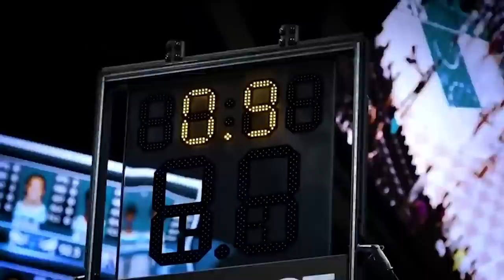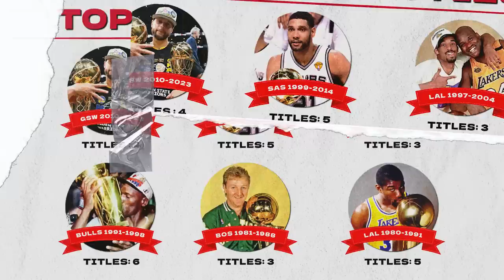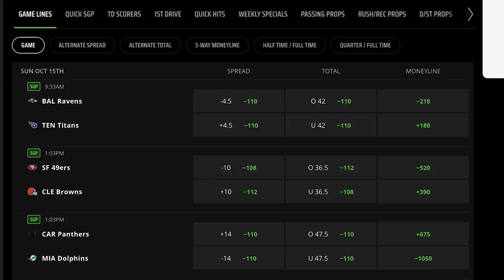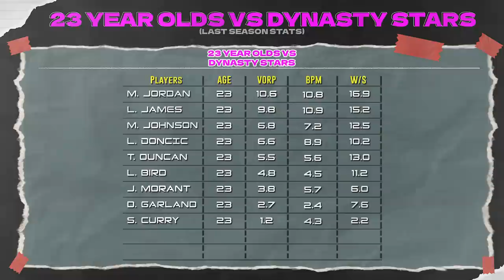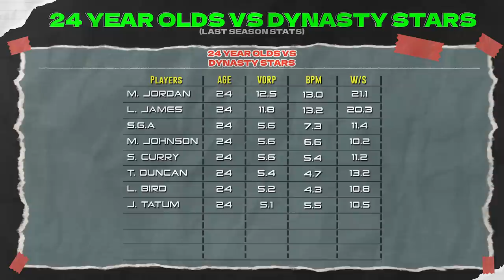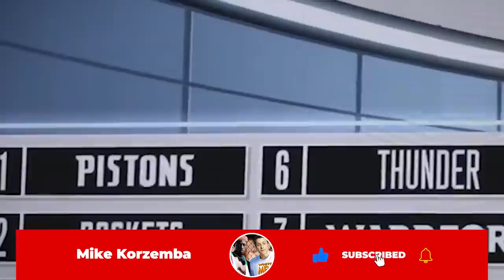Nobody Is Expecting This…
21+ (18+ KY/NH/WY). Physically present in AZ/CO/CT/IL/IN/IA/KS/KY/LA(select parishes)/MA/MD/MI/NJ/NY/OH/PA/TN/VA/WV/WY only. Void in ONT/OR/NH. Eligibility restrictions apply. On behalf of Boot Hill Casino & Resort (KS). Licensee partner Golden Nugget Lake Charles (LA). Bet $5 Get $200: Valid 1 per new customer. Min. $5 deposit. Min. $5 bet. $200 issued in bonus bets. No Sweat: Opt in req. 1 No Sweat token issued per day. SGP/SGPx bets only. 3+ legs req. Max. wagering limits apply. Must use funds from cash balance. Must select token BEFORE placing bet. Bet must lose after applying Token. Paid as one Bonus Bet based on amount of losing bet. Tokens expire at start of the last game each day when offered. No Sweat cannot be used to redeem Bet $5 Get $200 offer. Rewarded bonus bets expire 7 days (168 hours) after being awarded. Bonus bets must be wagered 1x and stake is not included in winnings. Ends 11/13/23 at 11:59 PM ET.